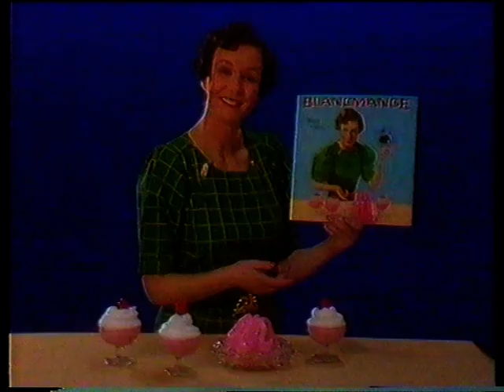Blancmange 1983 05 07 Interview @ Get Set for Summer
check for more Blancmange on my homepage or coming next / new videos added everyday from my own collection  no copyright infringement intended : please contact me and I will remove immediately any litigious content, thank you. This account is not monetized, I don't intend to make money with it.